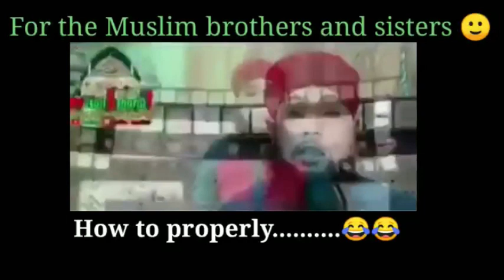some meme collection throwback . memes forever